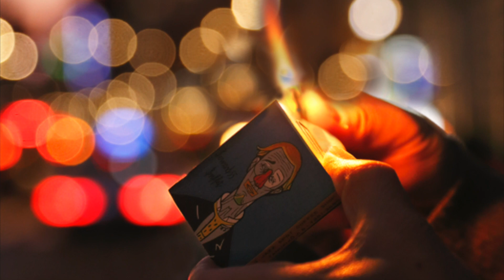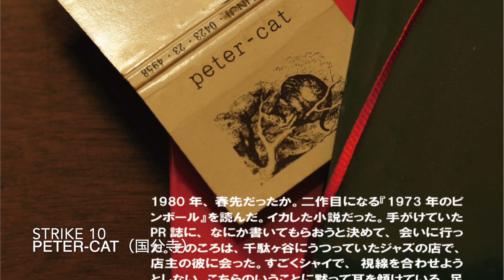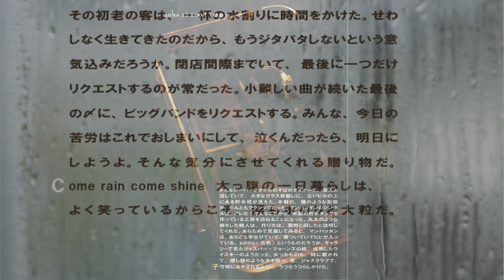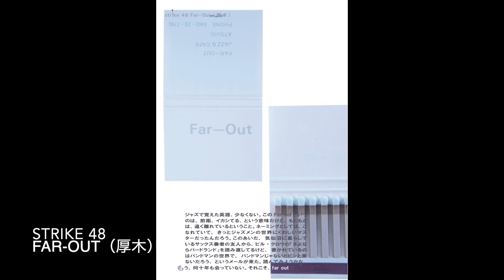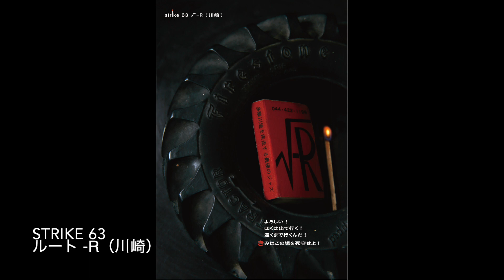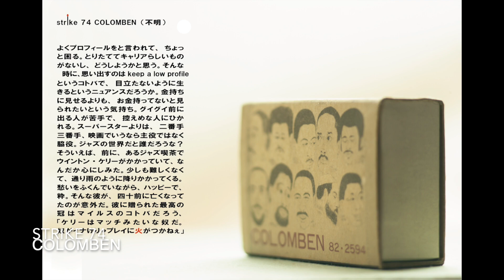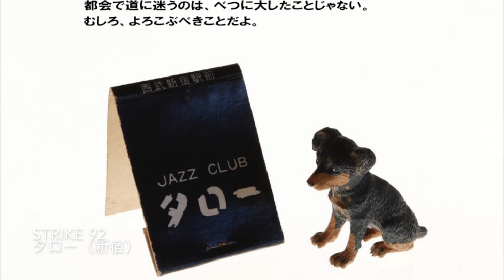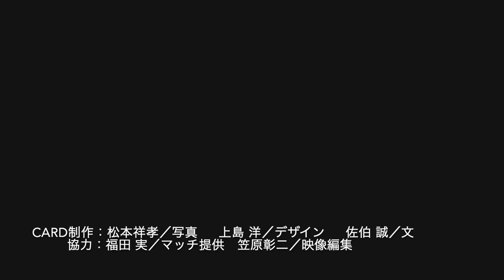Match Collection Movie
ちぐさ所蔵、108個の全国各地のジャズ喫茶マッチをアート作品化。
2023年11月16日(木）に開催したトークイベント「ジャズとジャズ喫茶と街」で投影したマッチコレクションの映像。

CARD制作：写真／松本祥孝　　デザイン／上島洋　　テキスト／佐伯誠
協力：マッチ提供／福田実　映像編集／笠原彰二

イベントは、ジャズ喫茶のマッチが現役だった頃の1960年代、70年代の激動の日本社会とジャズをテーマに、ゲストスピーカーの四谷いーぐるの店主でありジャズ評論家の後藤雅洋氏、文筆家の佐伯誠氏をお迎えしてのトーク企画。
会場：野毛 hana*hana

主催:一般社団法人　ジャズ協会ちぐさ・吉田衛記念館
協力:一般社団法人　横浜ジャズ協会
横浜市地域文化サポート事業「ヨコハマアートサイト」認定企画